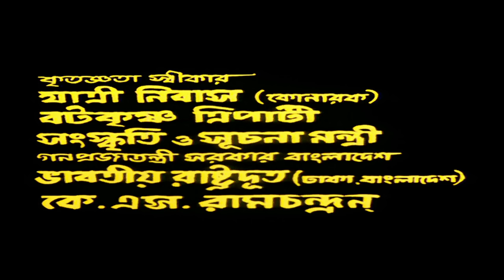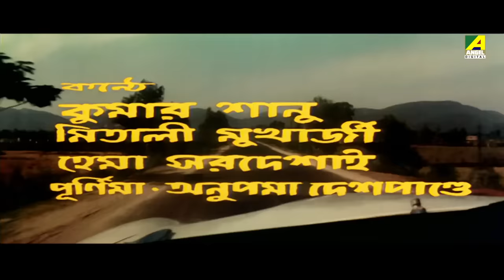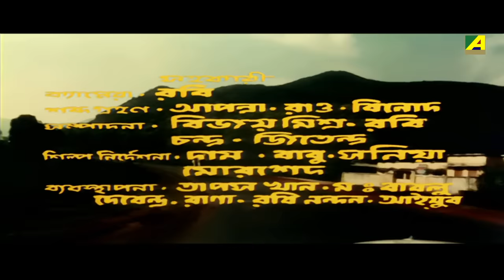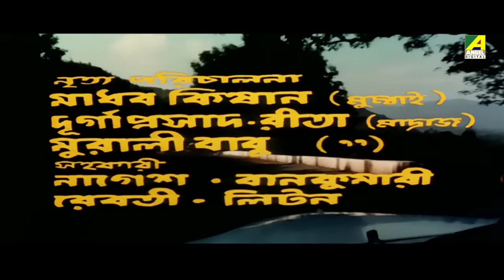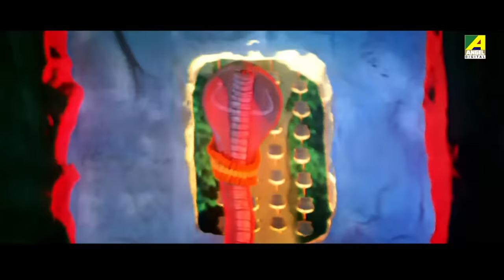Pardeshi Babu - Bengali Full Movie | Siddhanta Mahapatra | Rachna Banerjee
Pardeshi Babu is a romantic drama that explores the complexities of love and relationships, highlighting the impact of societal norms, family traditions, and cultural values on ethnicity and social modesty.

The Bengali Film Pardeshi Babu was released in the year 2002, Directed by Ehtesham, Hara Patnaik, starring Rachna Banerjee, Siddhanta Manmohan Mahapatra, Ferdous Ahmed, Hara Patnaik, Supriya Devi, Debu Bose & Others.

Movie : Pardeshi Babu
Language : Bengali
Genre : Drama, Romance
Producer : Rafat Rahaman, Mustakur Rahaman, Amio Pattnaik
Story & Director : Ehtesham, Hara Patnaik
Music Director : Alauddin Ali
Lyricist : Pulak Bandyopadhyay
Playback : Kumar Sanu, Mitali Mukherjee, Hema Sardesai, Poornima, Anupama Deshpande
Release : 2002
Star Cast : Rachna Banerjee, Siddhanta Manmohan Mahapatra, Ferdous Ahmed, Hara Patnaik, Supriya Devi, Debu Bose, Braja Singh, Kumkum Roy, Nikhil Baran Sengupta, Nimananda Patra, Mohammed Yusuf, Manashi, Madhu, Priyanka, Debendra Rana, Debendra Patnaik, Debu Pattnaik, Sathi, Munna